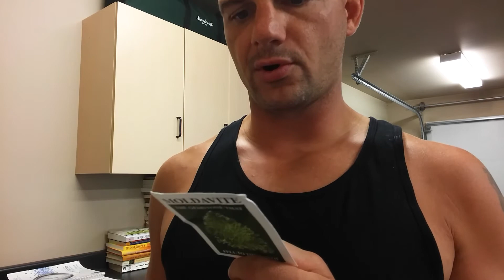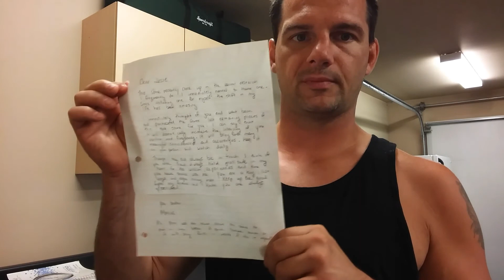Moldavite. Gift. Priceless. Moldavite.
Welcome to The Tree Of Knowledge.
I am your host, Jesse Mac Dougall.
I am an accountant.
I have a full time job as an accountant.
I work at a place where accountants work.
I love my job and my job is an accountant.

Quest: See if you can see where in the video I go into The Tree Of Jesse.  If you see you have the Eagle Eye friend.  Good for you.  Now don't let your sword rust.

I’m really finding True North with Dayglo Abortions lately.  I simply love Rock.  I believe Christians, Islams, South America, love Rock too so.  I believe Homo Sapiens love rock.  So...Let's rock!

Make no mistake these artists bring it. It’s impressive seeing the decades The Rocker keeps rocking emitting peaceful, powerful and joy into the ether for the remainder of their days.  It doesn't matter how popular you.  What matters is you emit your passion into The Mission.  Get better each day you are alive as you manifest your vision into reality.

I just saw Dayglo Abortions a few years ago at The Jam Space in thepowerhousemethod.org.  These experiences are a good environment to get out natural aggression.  All Homo Sapiens have aggression.  So Dayglo Abortions performances helps Humanity by providing an environment for people to get rowdy.  Think Rhonda Rousey.  Seriously, these guys are nuts.  The drummer is blind!  Literally! Like huh!? What? Now that's cool as fuck!  I support these types.  Randy Coture once told me;

"Jesse be nice to everyone on the way up because on the way down it is lonely."  What Randy was telling me was be peaceful, powerful and joyful throughout life.  UFC Hall Of Famer 2 Time Heavyweight Champion.  Ask me about the time in London with Randy Coture when we chat next.

Homo Sapiens are an aggressive species so the more positive outlets in society the better for everyone.  Freedom brings prosperity in many ways.

In this video I showed you my first totem pole.  I like to present this to some Chiefs.  Alan Watts says;

"the key to Life is finding something you can make a reasonable living at doing while having fun".  I believe I am receiving The Blessing which is gamification of The Law of Attraction.  Jesus.

The Plan: I am going to send email campaigns every Wednesday forever to this video to generate some leads.  I will promote this as a live stream on Wednesdays 1:11pm and 1:11am.  One out of four times I will be correct via Bendford's Law.  Stand by for progress reports.  This is where you start asking things like "Jesse give me a task to complete".  Sooner tasks get complete sooner I make your bank account go boom...

So I do have products for sale.  I am not quite ready for market but things are playing out task by task here each day.  All good, that's just how the energy goes.  Still what a dick banger.

Products:
*A*: Orca Computer
Benefits: Email, Hosting, SSL, CentOS Stream

Price: $22.22 local currency per month.
Sale Price: Two Months free when paying for a year's service in full.
10/12=0.8333*100= $80% = A
So to me the CFO Orca Computers profits $22.22 - $4.44 = $17.78 = $20 per conversion of resident's local currency.
Okay cool.  Cool, cool, cool...
*Andy Sandberg, Brooklyn 99*

Our email is more secure then the Canada Revenue Agency of Canada.  That was not a typo.  I can prove it to you with two images.  Product A is a good deal.  You get your own vps as well using CentOS Stream as the backbone of The Jesse Tree Project.  CentOS Stream is The Future of π. I control Orca Computers off of a PCI-SSD hard drive with 64B of DDR4 RAM.  It's like

*B*: The Powerhouse Method(tpm)
Six Month Apprenticeship
Price: $5,000 (200 units available)
Commission: 33% $1,650 per conversion of Resident's local currency
Profit: $5,000 - $1,650 = $3,350 =
Return On Investment = $3,350/$5,000*100=66%

*C* Martial Arts Of Money
Price: $180 per month of Resident's local currency
Requirement: Has passed or failed tpm

*D* The Superior Eating System
Price: $180 per month of Customers local currency

CEO: All the attention is going into selling 200 units of tpm.  I want to re-calibrate reality after the first 200 customers. After 200 sales I will  likely have to leave the continent.  Game Theory bro, why pay 40% tax when I can pay 0% and live in a climate I prefer to where I reside now?  This is normal course in the internet economy.

These tasks I am completing are making millions of dollars in profits in the future just amazing to be able to confidently write about it and provide numbers to back up my statements even though most of my stuff is proprietary.  No one knows how the chips fall in life so I embrace the energy and get better then I was yesterday and pray to live to reach 111 years of age.

God Ble$$ You
Make sure to register at thepowerhousemethod.org so your in the DB.